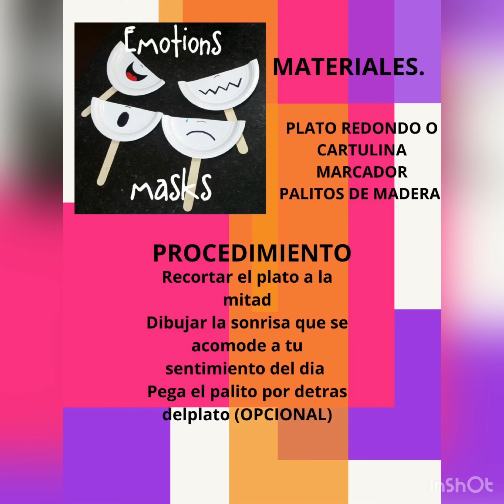Act 4. Emociones parte de ti